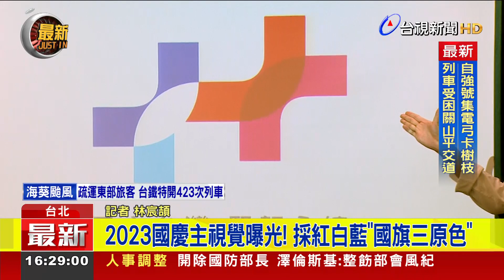2023國慶主視覺曝光！ 採紅白藍「國旗三原色」【最新快訊】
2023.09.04【最新快訊】今年的國慶主視覺，是以「國旗三原色」為主，彎曲柔軟的線條，相互交疊，象徵台灣人民溫柔而堅韌的態度，國慶大典上，更將延續台日友好的精神，再度邀請日本學校的樂團 來台演出。